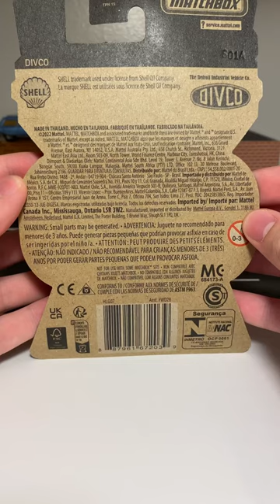Matchbox Moving Parts Shell DIVCO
This is the first color I have got so for of the Matchbox Moving Parts DIVCO milk truck. I really like the classic Shell oil yellow and red color they did on this release which I think fits it very well. This model has opening plastic doors in the back with some cool details inside!